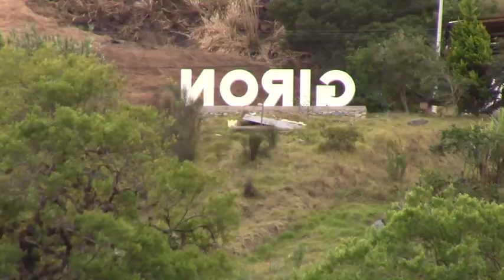Aguas negras se vierten directo al río en Girón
En 1998 en Girón, se construyeron las lagunas de oxigenación, para de esta manera, las aguas de alcantarillas de la ciudad, tratarlas y devolverlas limpias a los ríos. Sin embargo aunque se habría disminuido el grado de contaminación, se ha podido detectar que en algunos puntos siempre han estado vertiendo aguas negras a los cauces de los ríos.
A decir del ingeniero Juan Carlos Pizarro, director del Depàrtamento de Servicios Públicos, se están tomando cartas en el asunto, y el GAD Municipal de Girón trabaja en la elaboración de una ordenanza.
De su lado, el reelecto concejal Javier Panamá, mediante mensajes manifestó que hay una propuesta de ordenanza, pero aún no ha ingresado a la comisión. De su lado el también reelecto concejal Fausto Ávila, indicó que hace tres o cuatro años se estaba analizando esta problemática pero no se concretaron acciones.